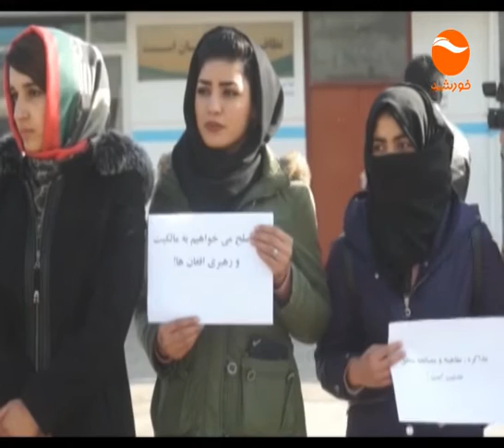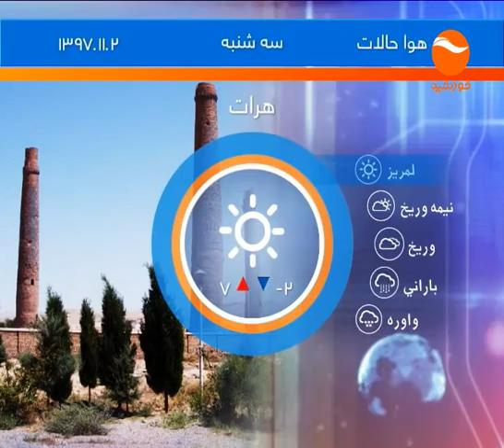KHURSHID TV NEWS 10PM 1397 11 01